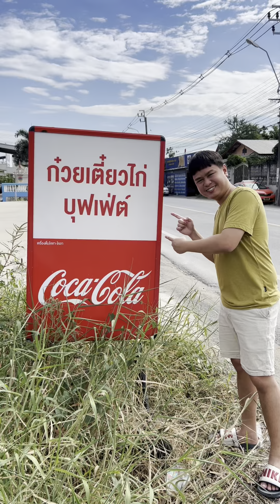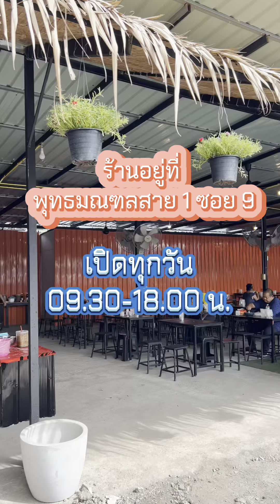เป็นไปได้ยังไง ก๋วยเตี๋ยวเนื้อบุฟเฟ่ต์อิ่มละ 109 บาท : ก๋วยเตี๋ยวไก่บุฟเฟ่ต์สาย 1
Line : jmtae012